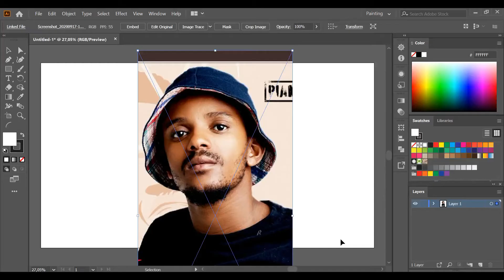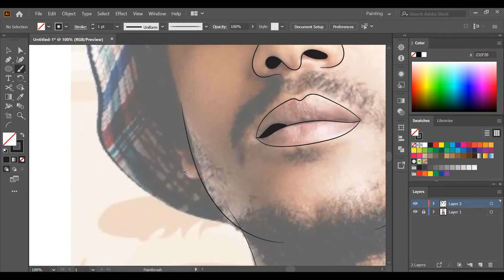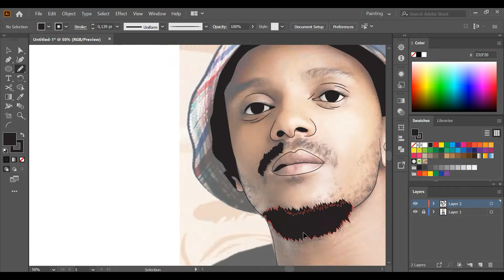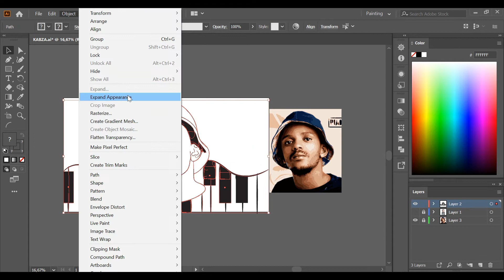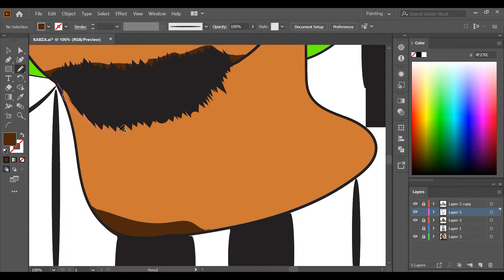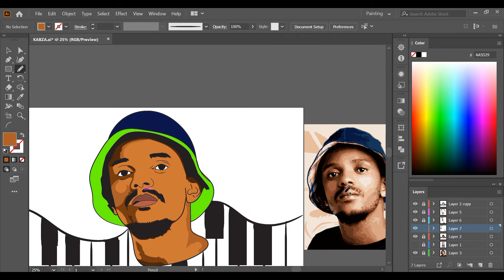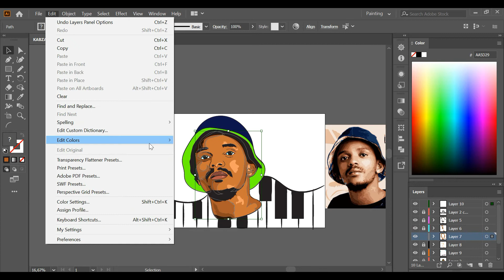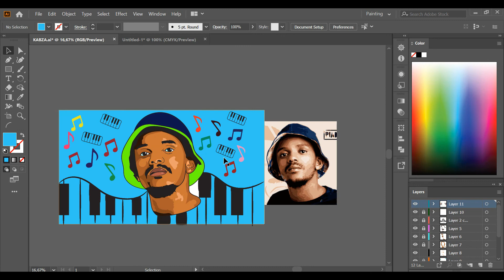I MADE COVER ART FOR KABZA DE SMALL THE PIANO KING WITH MY MOUSE AND ILLUSTRATOR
Made a cartoon version of Kabza de Small using adobe illustrator and my mouse. COVER ART.